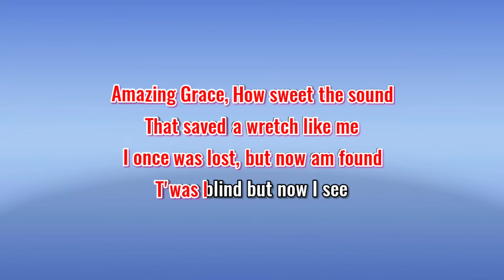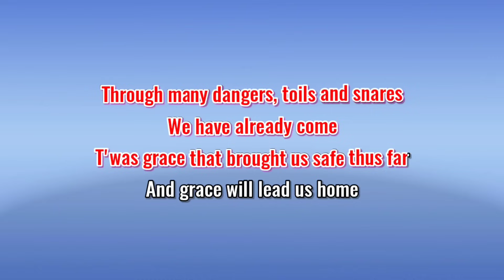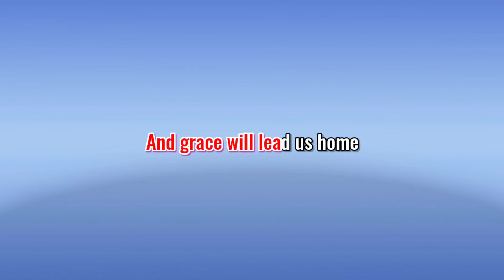Amazing Grace Karaoke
Karaoke Amazing Grace

God Bless

pada deskripsi video cover yang nantinya kalian buat.

Jangan ragu untuk mengirimkan link video cover mu ke kami melalui komen maupun melalui email, agar nanti video cover mu kita masukkan ke plyalist yang sudah kita buat dan video mu bergabung dengan video cover teman teman kita yang lain.